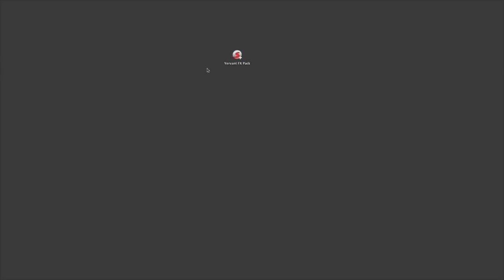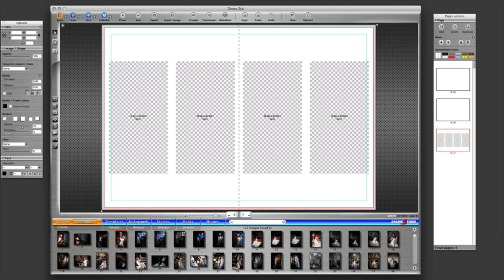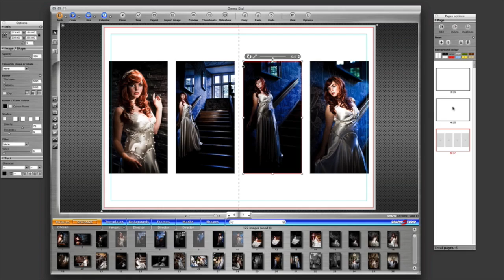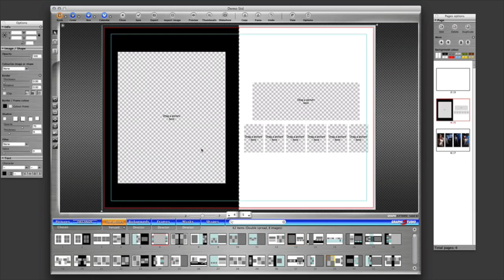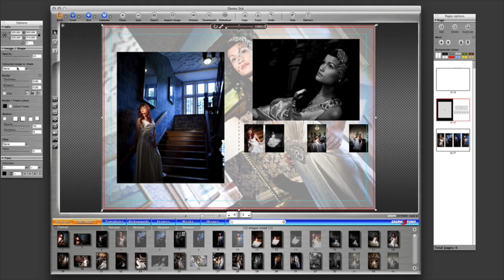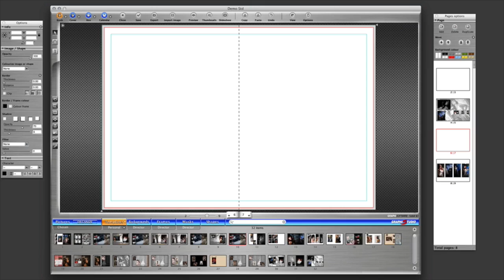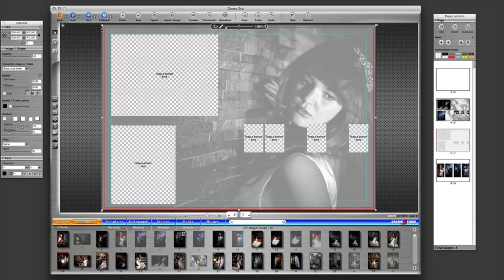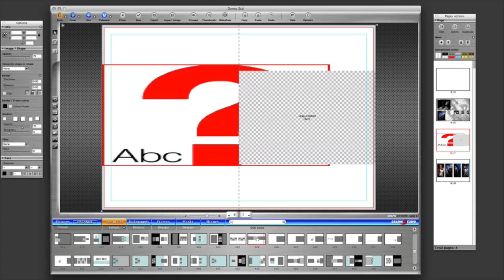Graphisoftware Yervant templates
How to use Yervant template pack for Graphisoftware